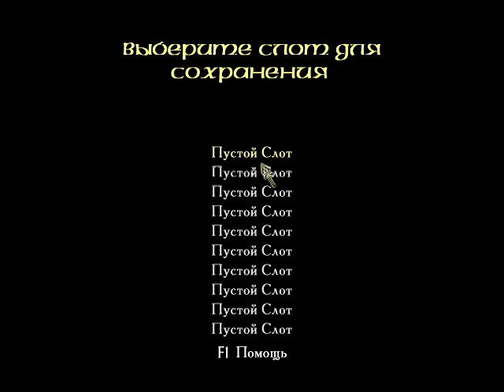LOTR: Return Of The King - Gameplay Part 1 - Helm's Deep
he Lord of the Rings: The Return of the King is a 2003 action/hack and slash video game developed by EA Redwood Shores for the PlayStation 2 and Windows. Full story mode, all characters, all cinematics and upgrades. This is amazing game of the early years. Thanks to all creators.

The Return of the King is a hack and slash action game played from a third-person perspective.[12] The game is very similar to its predecessor in basic gameplay. Each character has a quick attack which does minimal damage and can be easily blocked, and a fierce attack, which does more damage, but is slower and leaves the player vulnerable to attack. Only fierce attacks can break enemy shields. Each character also has a ranged attack, a "killing move" (which can be used to instantly kill downed enemies), a parry (which can deflect enemy attacks), a knock back (which pushes nearby enemies away), a jump back (in which the player character jumps back away from the enemy), a devastating attack (a charged fierce attack) and a special ability.[13] Playable characters in the console and PC versions are Gandalf, Aragorn, Legolas, Gimli, Frodo and Sam, with Faramir, Pippin and Merry available as unlockable characters. Playable characters in the GBA version are Aragorn, Legolas, Gimli, Frodo, Gandalf, and Éowyn, with Gollum and Sam available as unlockable characters